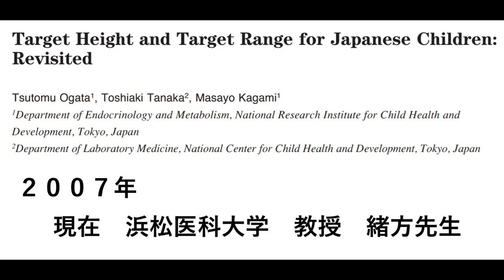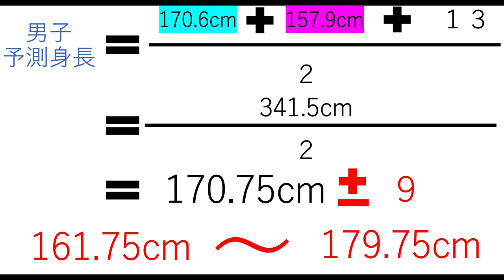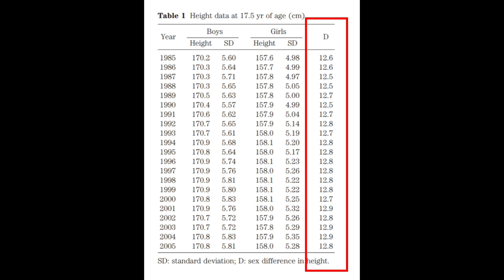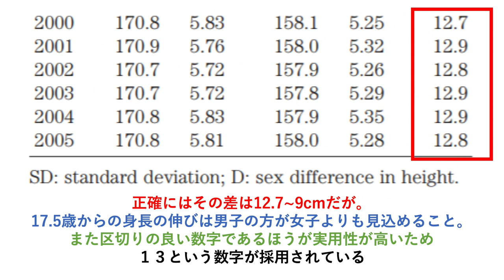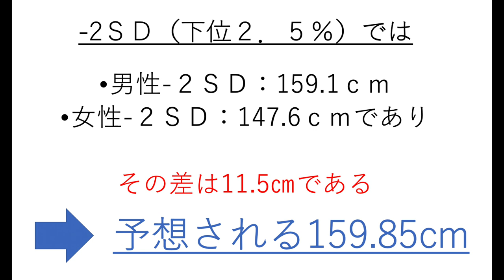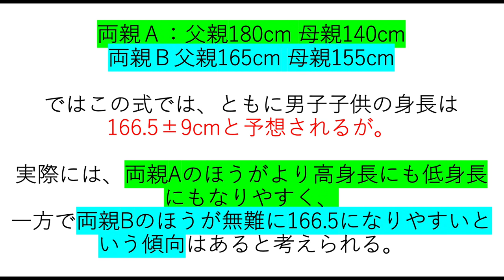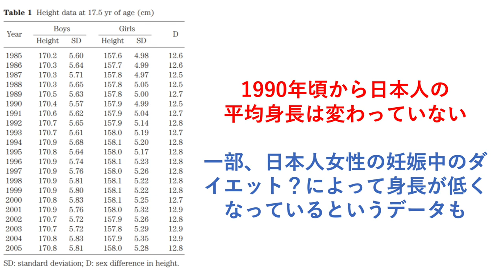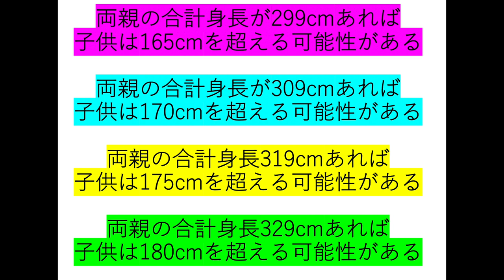両親の身長から男の子の身長を予測する！【身長先生】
0:33 (1)両親の身長から予測される男の子の身長の計算式の紹介
3:15 (2)計算式の持つ意味
8:04 (3)計算式を拡大解釈した場合、165,170,175,180のお子様のために必要な両親の身長
9:25 求人中です！下記詳細